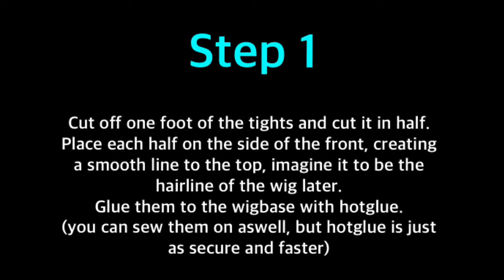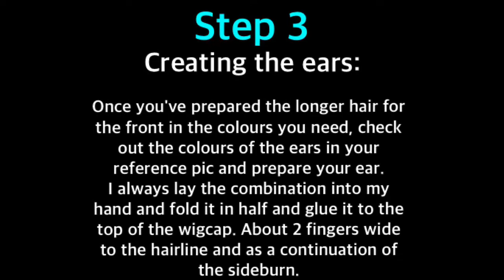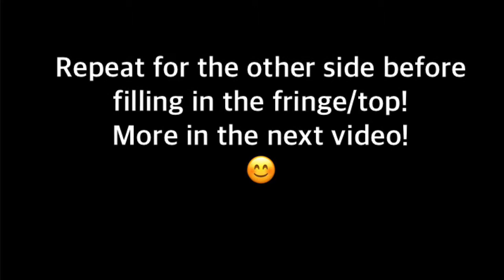Making a CATS wig 3 - ears and sideburns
Part 3 of the wig tutorial
Example wig: UK style Demeter

Sideburns and ears